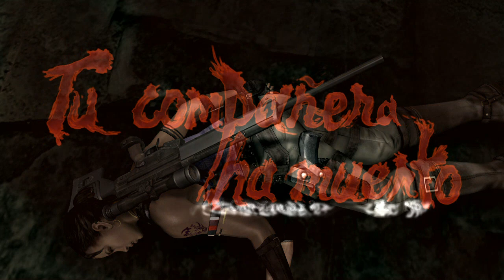Resident Evil 5 Pt 17 (Rata topos extremos)